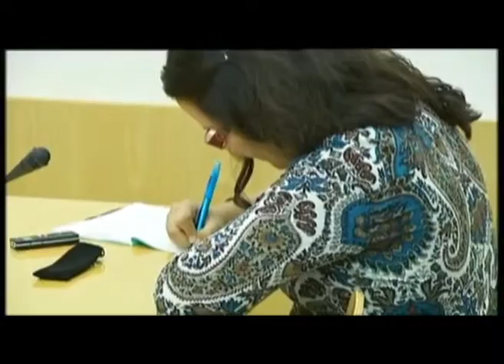SUPERÁVIT 10,4 MILLONES DIPUTACIÓN ONDALUZ CÁDIZ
La Diputación Provincial de Cádiz liquida el ejercicio de 2012con un superávit de 10,4 millones de euros. El diputado del ramo Juan Antonio Liaño ha explicado que ese dinero se destinará a saldar deudas heredadas del anterior gobierno.